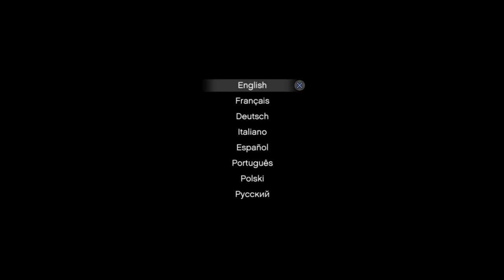Grand Theft Auto V_20230601171101